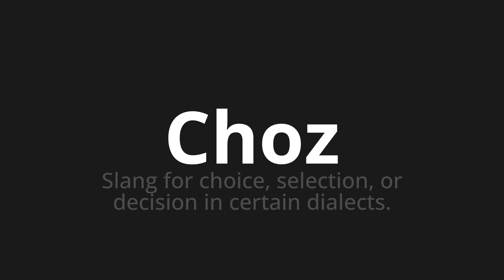How to pronounce Choz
Master the Pronunciation of 'Choz Which Means Choz' - which means : Slang for Choice, Selection, or Decision in Certain Dialects. 📝 with @PronunciationSpanish 🎓🗣️ - [Your Guide to Spanish]

Learn to pronounce 'Choz' perfectly in Spanish with our easy and engaging tutorial by @PronunciationSpanish! 📖📽️ In this comprehensive video, we provide you with native speaker examples 🗣️👂 and phonetic breakdowns 🎵 to ensure you get the pronunciation just right.

How to say Choz in Spanish